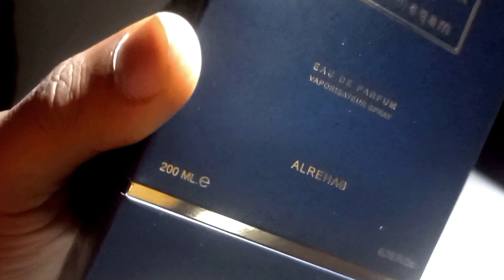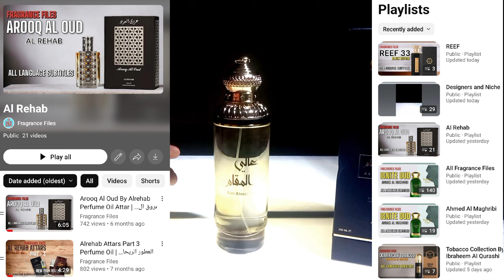Aali Al Maqam By Al Rehab | عطر عالي المقام الرحاب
This video is about the newly launched fragrance from the house of Al Rehab perfume unboxing and fragrance review in detail in all language subtitles